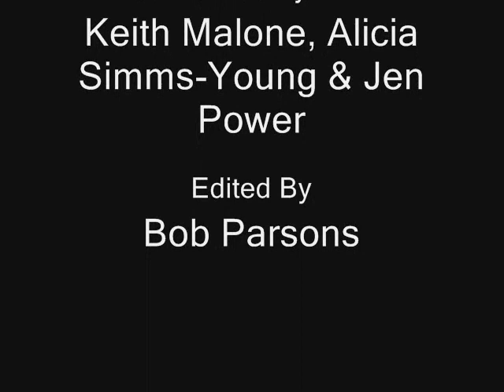The Bob Parsons Project - Live At Turner's Tavern.wmv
The entire first performance of The Bob Parsons Project, later The Raycocks, first show at Turners Tavern. September 10, 2008